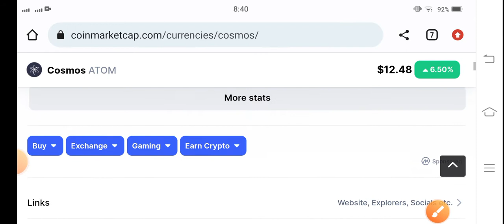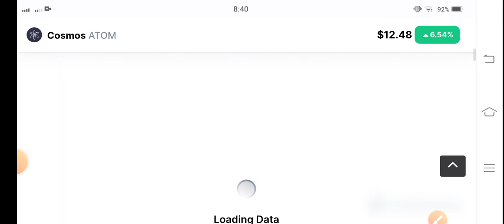Cosmos Price Analysis! Cosmos Price Prediction! Atom coin Today News! Crypto News